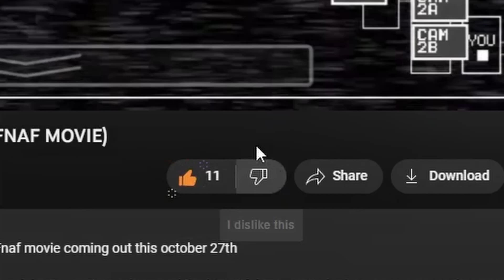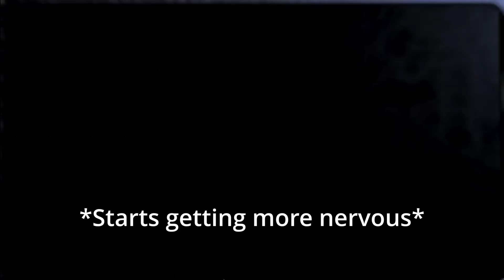THIS GAME WANTS ME TO DIE!![Five Nights At Freddy's] fnaf Part 2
today ive decided to play every single five nights at freddy's game in honor of the  Fnaf movie coming out this october 27th

follow me on a scary horror tripp throught every single game of the franchise as we celebrate scott coughing and the beautiful memories he has given us over the years

i also shit my pants alot simply because five nights at freddy's is incredibly scary

CANT WAIT FOR THE MOVIE!!!